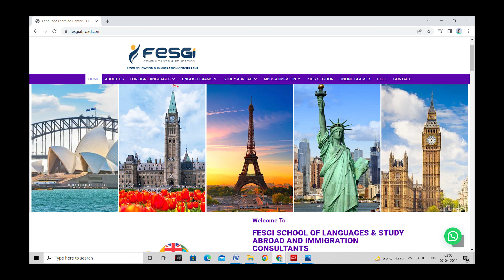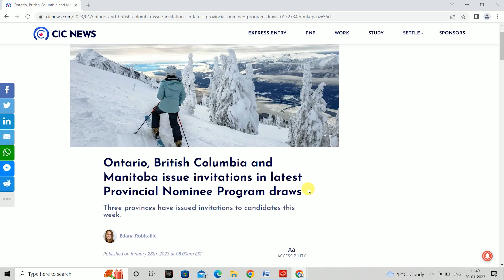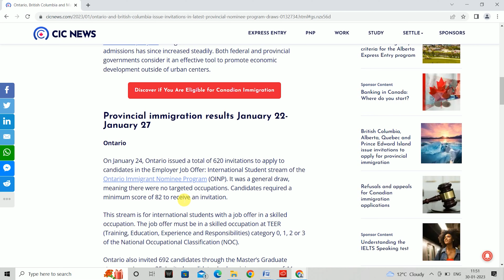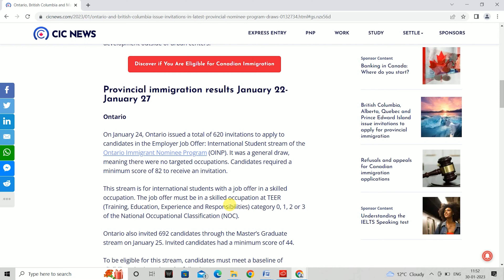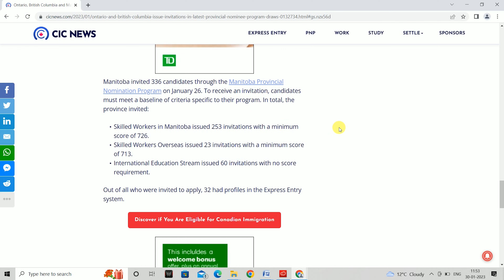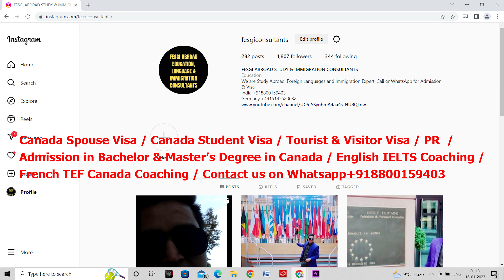Canada PNP Draws Good News | Canada PR | Latest IRCC Updates & News | Student PR Visa | Immigration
Follow Instagram : fesgiconsultants ! Contact to get Canada Permanent Residence (PR) / Student Visa / Spouse Visa / Open Work Permit / Admission in BBA and MBA in Canada / British Columbia PR / Express Entry Draw / PNP Draw / Tourist Visa / Visitor Visa / Learn French / Get IELTS Coaching, Whatsapp us on . We will assist you for your easy immigration to Canada.

Watch our below Canada spouse open work permit video

IRCC Big Changes in Canada Spouse Visa 2021 ! Open Work Permit ! Immigration

Main Reasons of Canada Spouse Visa / Open Work Permit Refusal ! Canada Immigration !

Bank Funds for CANADA Spouse Visa ! Spouse Open Work Permit !

If you want to secure your admission in the CANADA, GERMANY, UK, USA,, GERMANY, AUSTRALIA, NEWZEALAND, FRANCE’s Best Colleges and Universities.

If you are using our music on Twitch Stream or YouTube Stream, simply put "Music provided in your stream description.

This song can be used & monetized on video platforms (YouTube, Twitch etc.), as long as proper credits are given.